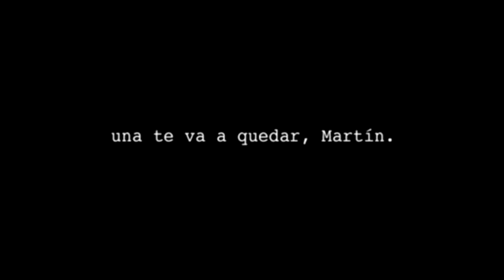Una te va a quedar despedida de palermo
despedida del titan, despedida de palermo, cancion de despedida de martin palermo martin malermo en el corazon de boca una por vos